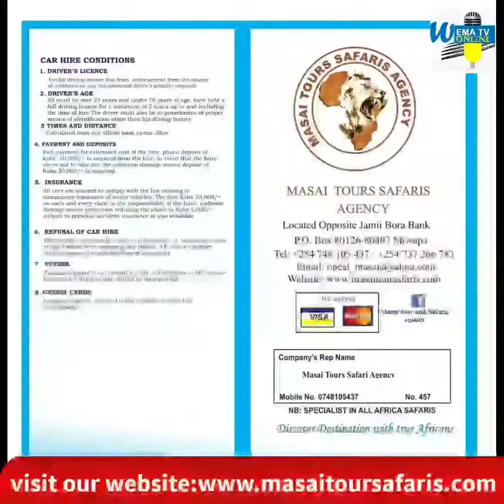Masai Tours Safari Agency- Kenya's best tourism agency